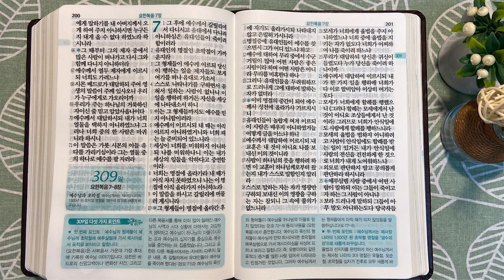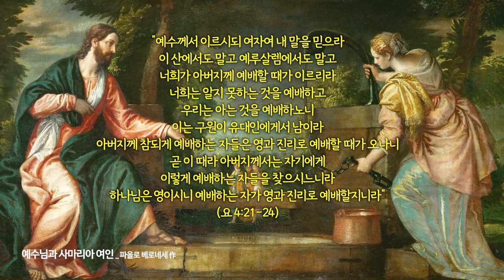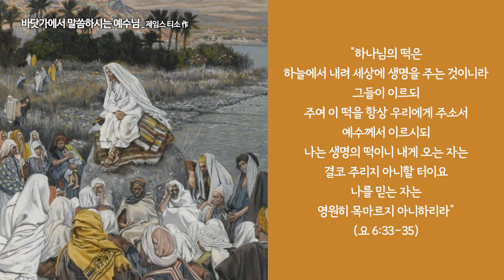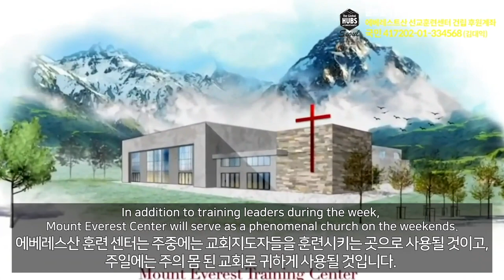성경이 증언합니다. | 통독성경 308일 | 요한복음 4~6장 | 통박사 조병호의 1년1독 성경통독 | 성경지리와 역사를 통으로